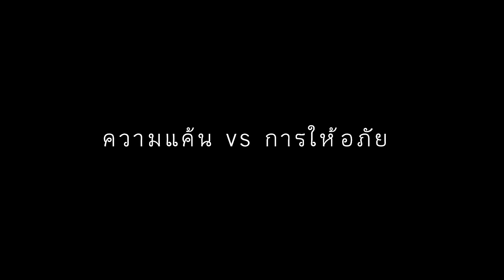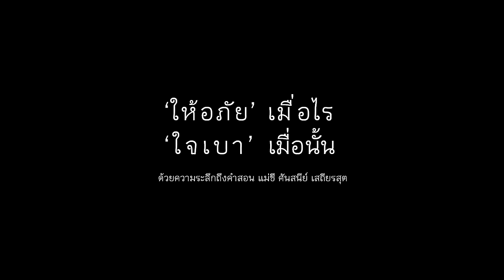‘ท้า ทาย ธรรม’ ตอนที่ 1 พล.ต.ท. เรวัช กลิ่นเกษร 20240107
“ผมเป็นคนมีความอาฆาตแค้นและคิดอยากกำจัดคนเลว...ผมมีความคิดว่าต้องฆ่ามันให้หมด ทีนี้ความทุกข์มาตกที่ผมเพราะผมเกษียณแล้ว”
มาดูกันว่าเมื่อ พล.ต.ท. เรวัช กลิ่นเกษร มือวิสามัญคนร้ายมามากกว่า 50 ชีวิต ท้าทายตัวเองให้เห็นธรรม ในสวนธรรมที่ท่านแม่ชีศันสนีย์ เสถียรสุต ซ่อนธรรมะไว้ในกิจกรรมภาวนาที่เรียกว่า ‘ถอนวัชพืช’… ท่านพบอะไร

โครงการ
เสถียรธรรมสถานทำขึ้นเพื่อชักชวน
คนมีชื่อเสียงและคนทั่วไป
ที่ไม่ว่าจะเคยหรือไม่เคยปฏิบัติธรรมมาก่อน มาใช้เวลาไม่นาน ลองทำแบบฝึกหัดก้าวแรกๆ ในการเฝ้ามองและเรียนรู้ตนเอง เห็นทุกข์ในมุมที่ถูกและเป็นจริงเพื่อเป็นแนวทางไปสู่การดับทุกข์ในวันข้างหน้า

ขอขอบคุณ  PD House : We made it
Director : Apiwat Patta และทีมจิตอาสาที่ร่วมผลิต สื่อสร้างปาฏิหาริย์ สืบสานปณิธาน ท่านแม่ชีศันสนีย์ เสถียรสุต